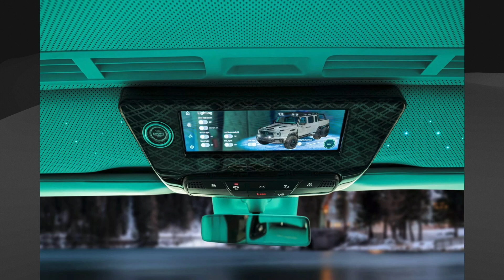$1.8 million MANSORY Gronos G-Wagen 6x6! The Ultra Luxury 🚙 🔥🤩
---Parking This G-Wagon Might Require Its Own Zip Code: Meet The Mansory Gronos 6×6
---The six-wheeled pickup conversion is 54.1 inches longer than a regular G63
To learn more about: $1.8 million MANSORY Gronos G-Wagen 6x6! The Ultra Luxury "CLICK HERE".
mansory,
mansory bmw,
mansory defender,
mansory cars,
mansory cullinan,
mansory urus,
mansory lamborghini,
mansory ford gt,
mansory g wagon,
mansory lamborghini urus,
mansory rolls royce phantom,
mansory audi,
mansory aventador,
mansory audi rsq8,
mansory amg,
mansory amg gt 63,
mansory aventador svj,
mansory aston martin dbx,
mansory audi r8,
mansory audi rs6,
mansory aston martin db11,
audi rs7 mansory,
audi rsq8 mansory,
audi rs6 mansory,
aston martin dbx 707 mansory,
aventador mansory,
audi r8 mansory,
audi rsq8 2024 mansory,
amg g63 mansory,
amg mansory,
aventador svj mansory,
mansory bugatti,
mansory bentley continental gt,
mansory bugatti chiron,
mansory bmw 7 series,
mansory bugatti veyron,
mansory body kit,
mansory benz,
mansory bmw xm,
mansory bmw m5,
bugatti mansory,
bmw mansory,
bentley continental gt mansory,
brabus vs mansory,
bmw xm mansory,
bugatti veyron mansory,
bmw m8 mansory,
best mansory cars,
bmw m5 mansory,
bmw x7 mansory,
mansory chiron,
mansory cars 2024,
mansory corvette,
mansory car collection,
mansory cullinan exhaust,
mansory cabrera,
mansory company,
mansory custom cars,
cadillac escalade 2024 mansory,
chiron mansory,
cullinan mansory pov,
car mansory,
continental gt mansory,
corvette mansory,
c63 mansory,
carwow mansory,
class g mansory,
cls mansory,
mansory dubai,
mansory dubai showroom,
mansory dealership,
mansory dbx,
mansory dawn,
mansory documentary,
mansory defender 110,
mansory dbx 707,
mansory db11,
defender mansory,
dbx mansory,
defender 110 mansory,
dodge challenger mansory,
dubai mansory,
defender 130 mansory,
db11 mansory,
dawn mansory,
drake phantom mansory,
defender 90 mansory,
mansory e63 amg,
mansory edition cars,
mansory exhaust,
mansory edition,
mansory explained,
mansory empower,
mansory evo 900,
mansory exhaust sound,
mansory endeavour,
mansory edition urus,
e63 mansory,
ehsan mansouri,
eqs mansory,
e60 mansory,
empower the future mansory,
escalade mansory,
evoque mansory,
escalade 2022 mansory,
enshrouded masonry tool,
range rover evoque mansory,
mansory ferrari,
mansory ferrari sf90,
mansory ferrari sf90 spider,
mansory factory,
mansory ferrari 812 superfast,
mansory ferrari roma,
mansory f8,
mansory ferrari 812,
mansory f8xx,
ferrari mansory,
ferrari sf90 mansory,
ford gt mansory,
ferrari roma mansory,
ferrari purosangue mansory,
ferrari 812 mansory,
ferrari f8 mansory,
f8 mansory,
ferrari 488 mansory,
ferrari 296 gtb mansory,
mansory gronos 6x6,
mansory g63,
mansory ghost,
mansory g class,
mansory gt3 rs,
mansory gle 63 amg,
mansory gtr,
mansory gls,
mansory g wagon vs brabus g wagon,
g mansory 2023,
g mansory 2024,
g mansory gmk,
g mansory mini,
g mansory sound,
g wagon mansory,
gls mansory,
g63 mansory p900,
ghost mansory,
gt3 rs mansory,
mansory hellcat,
mansory huracan,
mansory heritage range rover,
mansory hookah,
mansory honda,
mansory headquarters,
mansory heritage,
masonry hammer,
mansory honda civic,
mansory heritage range rover sv,
huracan mansory,
how to get a mansory car,
hellcat mansory,
heritage mansory,
hstikkytokky mansory,
how to pronounce masonry,
hstikkytokky running through dubai in a mansory,
honda civic mansory,
huracan evo mansory,
mansory interior,
mansory interview,
mansory in india,
mansory i7,
mansory in dubai,
mansory in tajikistan,
mansory indonesia,
mansory inside,
mansory iran,
i7 mansory,
mansory cars in india,
lamborghini urus mansory interior,
mansory urus india,
rolls royce phantom mansory price in india,
rolls royce phantom mansory interior,
g wagon mansory interior,
mansory jet ski,
mansory jeep,
mansory jaguar,
mansory jeep wrangler,
mansory jet ski top speed,
mansory jeep trackhawk,
mansory jesko,
mansory japan,
masonry js,